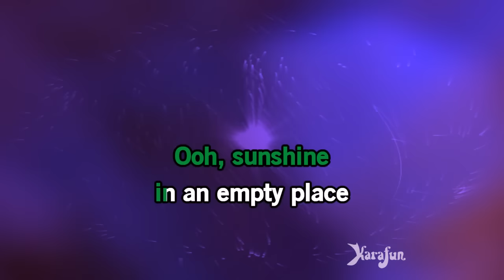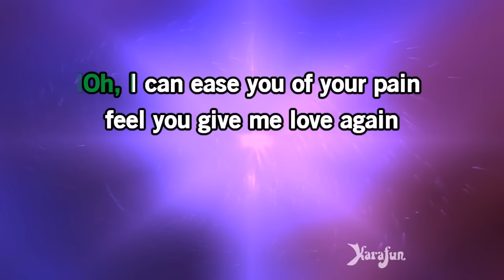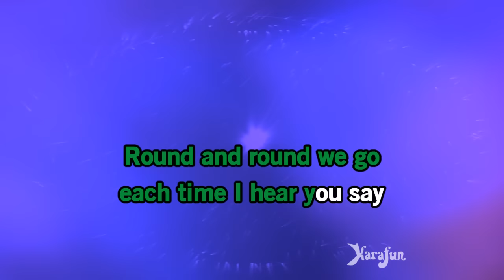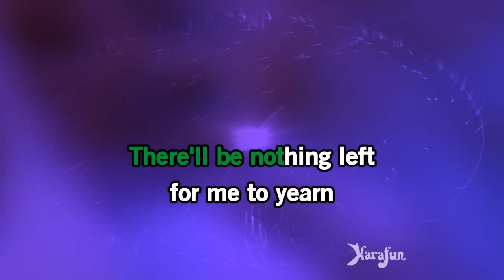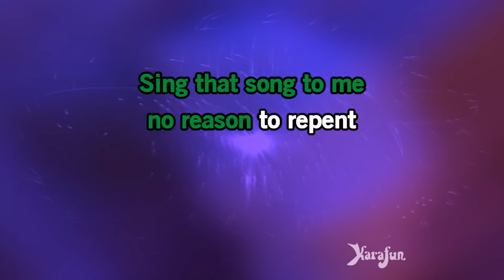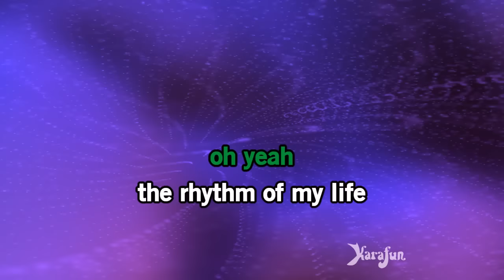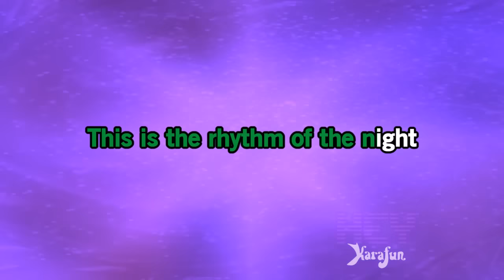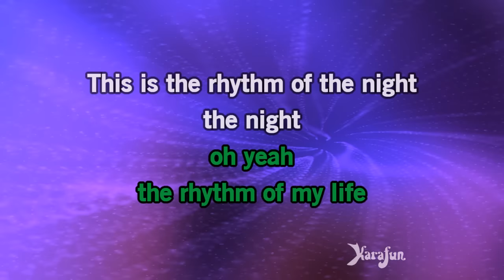The Rhythm of the Night - Corona & Jenny B | Karaoke Version | KaraFun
ℹ️ This version contains a low volume vocal guide to help you learn the song. The karaoke version without the vocal guide is available This recording is a cover of The Rhythm of the Night as made famous by Corona & Jenny B. This version is not the original version, and is not performed by Corona & Jenny B. This instrumental/playback version contains a vocal guide, the lyrics and backing vocals.